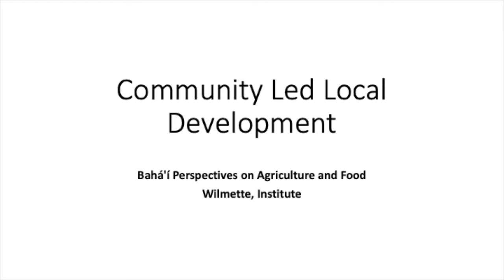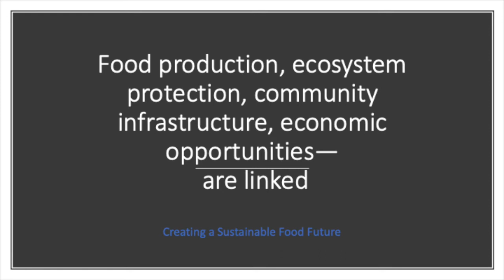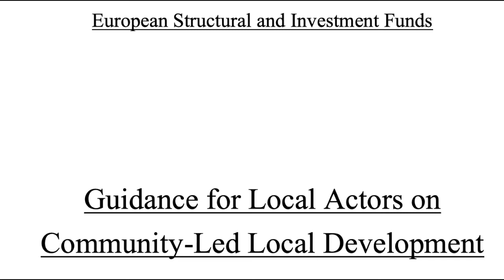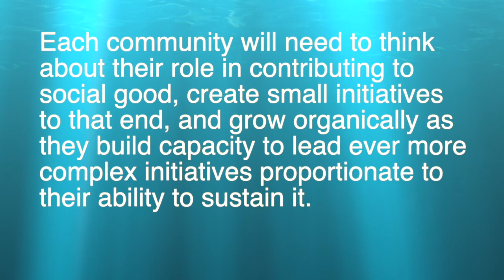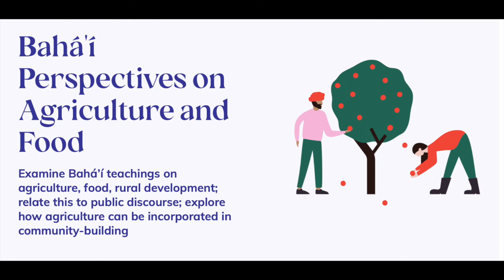Community Led Local Development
Community-led local development is a term used by the European Commission to describe an approach that turns traditional “top down” development policy on its head. Under community led development, local people design and implement a development strategy. The strategy builds on the community’s social, environmental and economic strengths or “assets.”

Wilmette Institute 2021 - Bahá’í Perspectives on Agriculture and Food